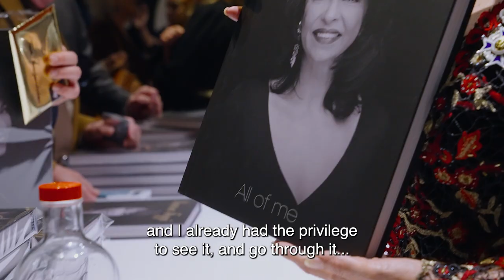My autobiography and coffee table book ‘All Of Me’ - Now available!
Looking back on a wonderful day on which I presented my autobiography ‘All Of Me’.